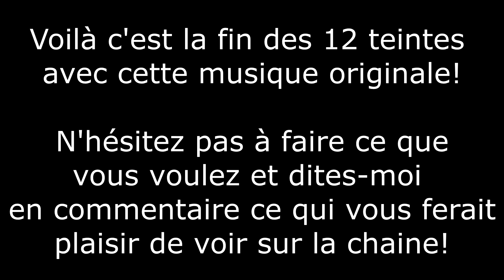Luna Ukulélise 12sur 12